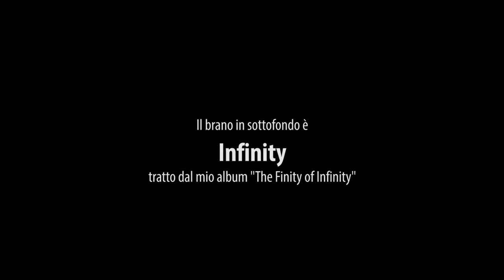Fabio Mariano: presentazione "Infinity"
Presentazione del brano "Infinity", tratto dall'album "The Finity of Infinity"

Amazon Music